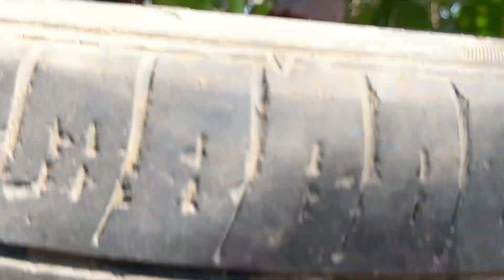I grafting banana with papaya with technique new / How to grow banana with papaya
best method plant mango growing fast,
Transplanting mango trees,
How to grow,
Mango grafting,
Best video,
Grafting,
Technical videos,
How to graft a lemon tree,
How to graft a juckfruit tree,
Maidul's gardening techniques,
Maidul's gardening,
new techniques,
Best Natural Coconut shell For Mango Tree Grafting,
New Mango grafting Te,
Agriculture,
Air Layerage,
Side Grafting,
Cleft Grafting,
Tree Growing,
Approach Grafting,